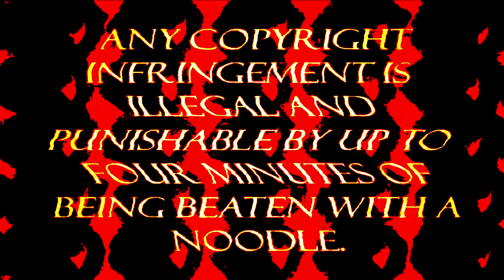(REQUESTED) ParaGress VHS Logo In Evil ThePhilliesFan's G-Major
Requested by Riley Bug / 2022 YouTube Videos & More.

New effect by me.

Pitches:

+11
+6
-1
-6